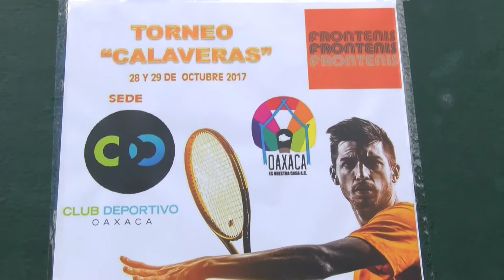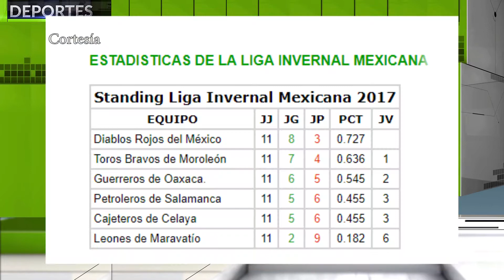CÁPSULA DEPORTIVA: JUEVES 26 DE OCTUBRE